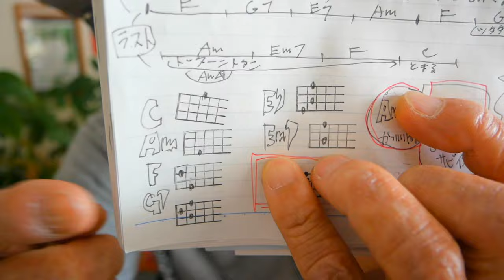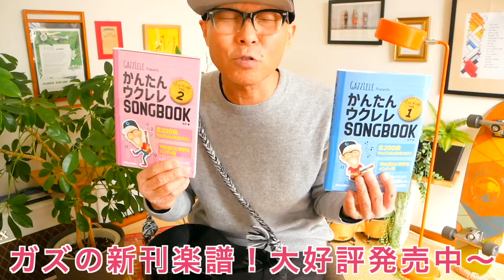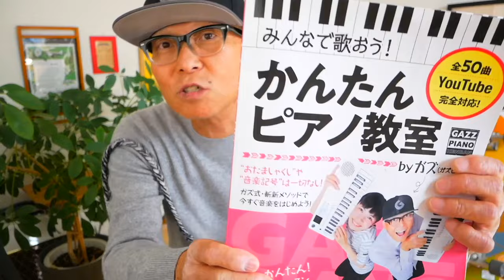晴る / ヨルシカ『葬送のフリーレン』OP【ウクレレかんたんコード&レッスン】晴る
・初心者Ver 2:15　・かっこいいVer   23:35